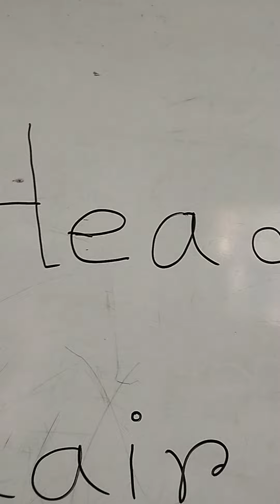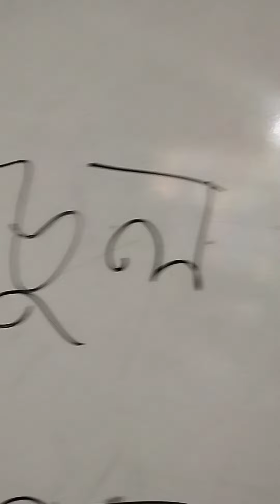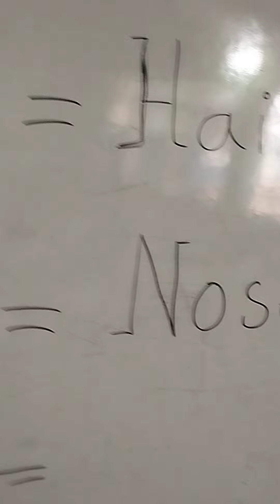learning by enjoying.Class :one.unit : 3 (E)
Enjoying Learning (For Class 1)

Learning can be so much fun! When you enjoy learning, every day feels like an adventure. You can discover new things, ask lots of questions, and try different activities.

1. Learning Through Play: Games are a great way to learn. Whether you're solving puzzles, matching shapes, or playing with numbers, it can feel like playtime.

2. Stories Teach Us: Stories are magical. They take you to faraway places and teach lessons along the way. You can learn about animals, people, and even how the world works by listening to or reading stories.

3. Art and Craft: Drawing, coloring, and making crafts are also part of learning. While you create, you can learn about colors, shapes, and how to make new things.

4. Ask Questions: Don't be afraid to ask "why?" or "how?". Asking questions helps you learn more about the world and makes learning exciting.

5. Celebrate Your Progress: When you learn something new, celebrate! It feels good to know you're getting better each day.

Remember, learning is not just about books—it’s about exploring, having fun, and being curious!